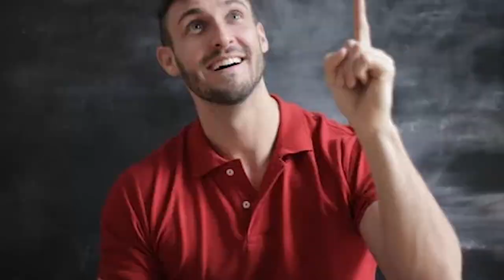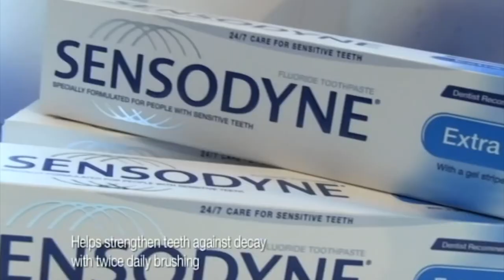Corinthian Complete History | Sandman NETFLIX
Follow Garrick on twitter
Follow Nick on twitter
Like our Facebook page for regular updates!

Today's video looks at the complete history of DC/Vertigo's Corinthian... the living nightmare. Corinthian was created by the Lord of Dreams Morpheus in order to instill fear in humanity. Created to be the darkness in every human heart, Corinthian went on a 70+ year spree of murder and choas. This video covers the complete history of both the first and second Corinthian.